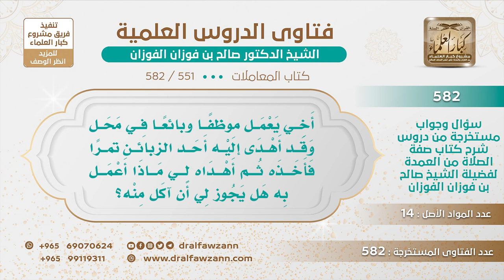[551 -582] يعمل في محل للبيع، وقد أهدى إليه أحد الزبائن هدية، فما الحكم؟ - الشيخ صالح الفوزان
-"السؤال: أخي يعمل موظفًا وبائعًا في محل وقد أهدى إليه أحد الزبائن تمرًا فأخذه ثم أهداه لي ماذا أعمل به هل يجوز لي أن آكل منه؟
الجَوَابُ: رده عليه ولا يجوز له هو، ما يجوز له يأخذه لأن هذا رشوة الزبائن ما جابوه له محبة إما جابوه له لغرض أن يتسامح معهم فهذا رشوة ويجب على الموظف أن يرده على الزبون الذي جاء به.
للاشتراك في قناة الشيخ صالح الفوزان
سؤال وجواب من شرح صفة الصلاة ( 582 ) مقطع

للاستفسار والإقتراحات والدعم
رئيس الفريق
لمشروع كبار العلماء